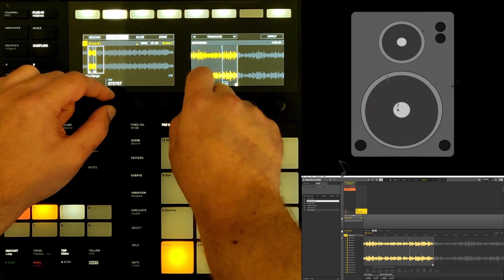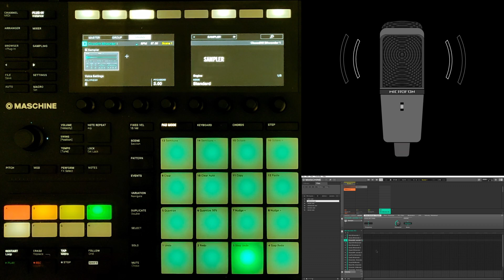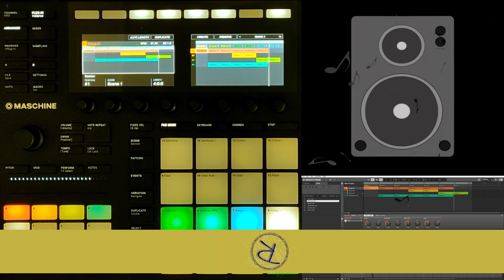RapSodic Studio - Fac un beat pe o melodie din folclorul romanesc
Am gasit o melodie din folclorul romanesc si am incercat un beat cu sample-uri de aici:

Va multumesc!